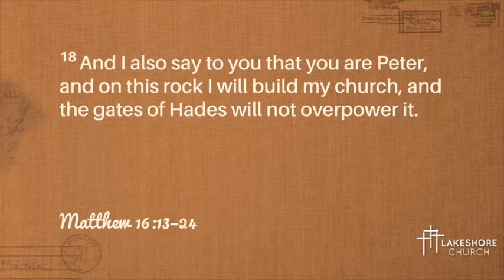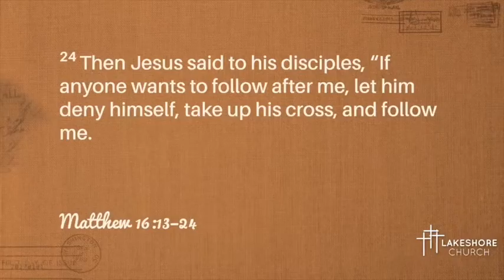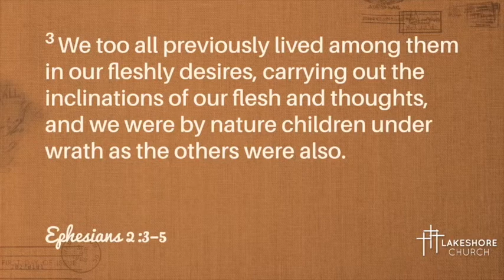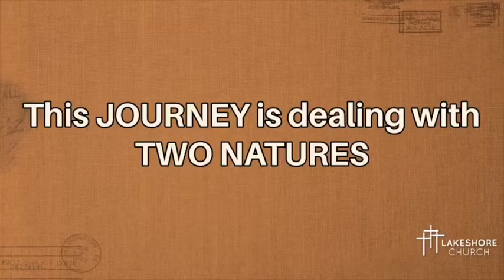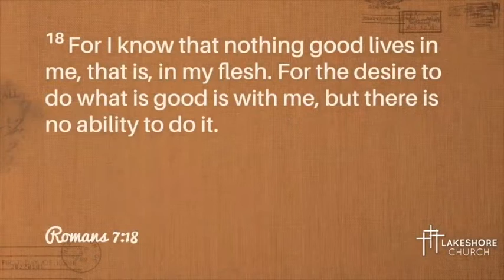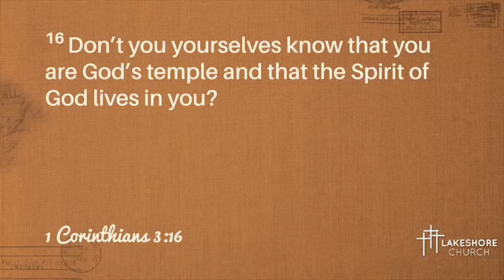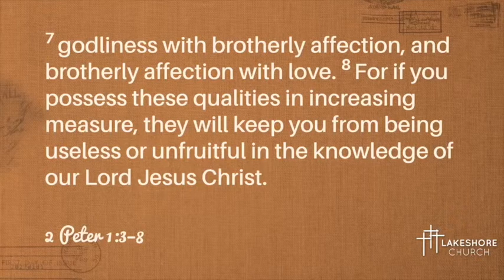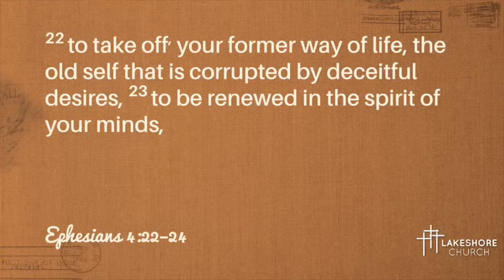Lakeshore 10 30 22 What Nature Trail Are You On